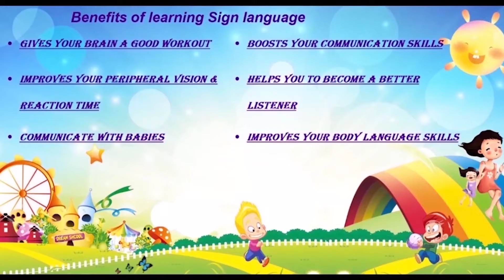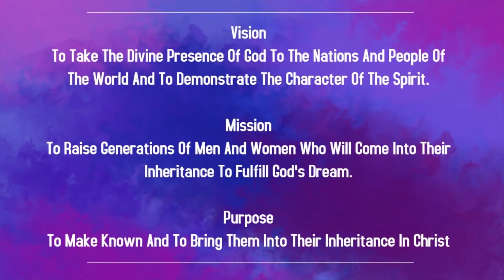Children Church In Tamil | 10:00 AM | 27th June 2021 | Christ Embassy India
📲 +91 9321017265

Bank Details:
IFSC- UTIB0001572.

IFSC- SBIN0011754.